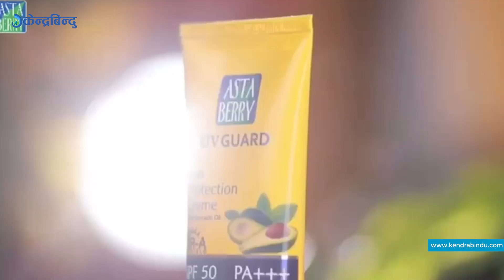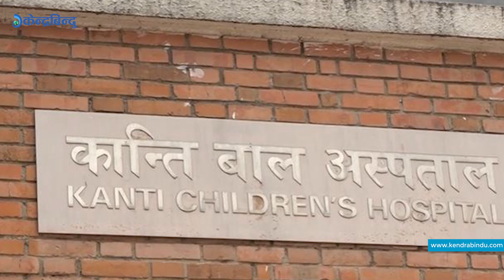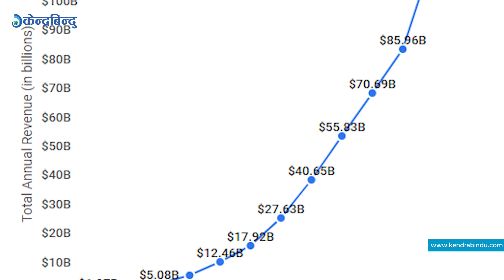राप्रपालाई मूख्यालय खाली गर्न बालेनको अल्टिमेटम, मिटरब्याजीसम्बन्धी विधेयक राष्ट्रपतिबाट प्रमाणीकरण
राप्रपालाई मूख्यालय खाली गर्न मेयर बालेनको अल्टिमेटम, मिटरब्याजीसम्बन्धी विधेयक राष्ट्रपतिबाट प्रमाणीकरण, प्रधानमन्त्री स्वदेश फिर्तालगायत समाचार केन्द्रबिन्दु एक्सप्रेसमा